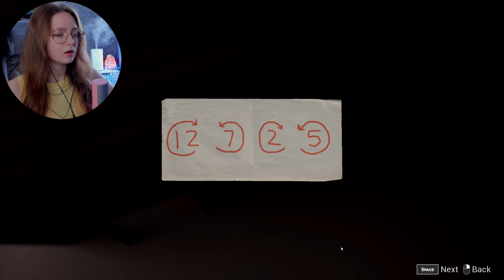СУМАСШЕДШИЙ ФИНАЛ ► Lazaret Прохождение